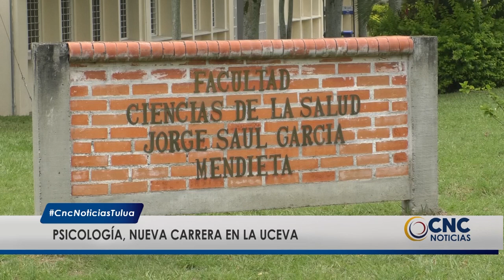Psicología, nueva carrera en la UCEVA.